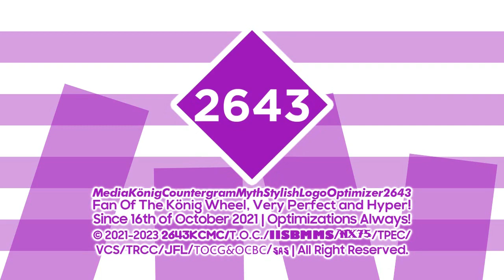Königtergramyth's 3 More New Logos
List:
Rotham Pro 1.25
Diamond Gotham 1.5
Monoround 1.485

Add me on discord: kcmify2643#8205

and all the ＭＫＣＭＳＬＯ２６４３ Logos